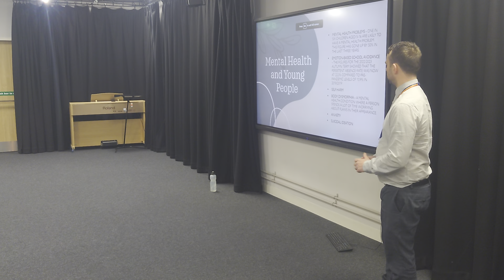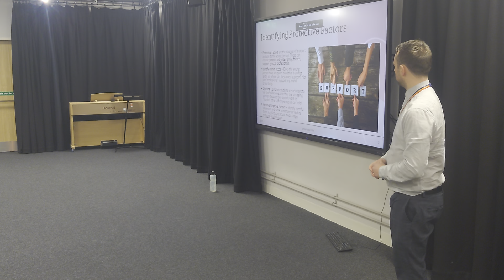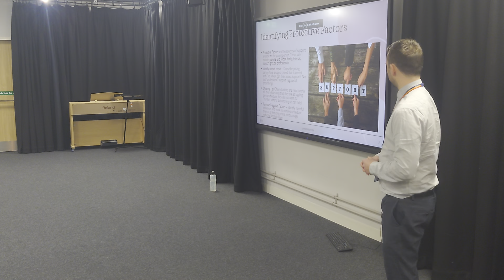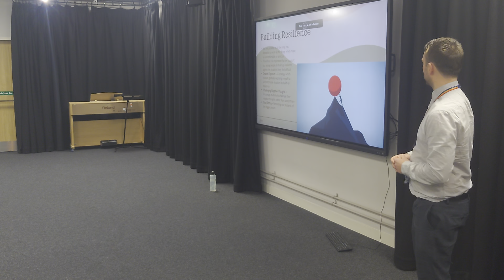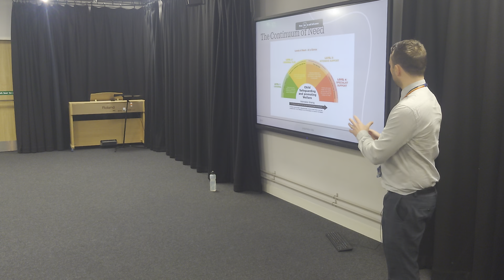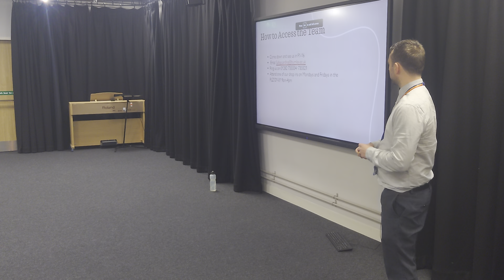Promoting Learner Wellbeing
Learning Breakfast by Ryan Bartle.